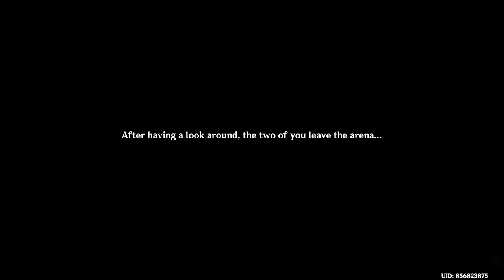Genshin Impact - How To Complete - Ibuki Challenge 1 Guide - Warrior's Spirit Event Day 1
Genshin Impact - How To Complete - Ibuki Challenge 1 Guide  - Warrior's Spirit Event Day 1 Update 3.4

1 - Quest
2 - Ibuki Challenge 8:05

How To This Event Unlock Requirements:
Archon Quest - The Immovable God and the Eternal Euthymia - Chapter: 2 Act 1 - (Must Be Completed).
Skippable with Quick Start:
• Complete Raiden Story Quest Act 2

This New Event (Warrior's Spirit) a martial arts tournament event in Inazuma, where you play as the Traveler and rely on Normal Attacks & Parries to defeat every enemy in Challenge.

How to Play Across the Wilderness Event:
#1 - Enter the Challenge area And Defeat Enemy Traveler and rely on Normal Attacks & Parries Opponent until hp depleted.

Rewards: Primogem 80x, Mora 40,000x, x1, Mystic Enhancement Ore 6x, Hero's Wit x2, Guide to Transience x2,.
Location: Inazuma